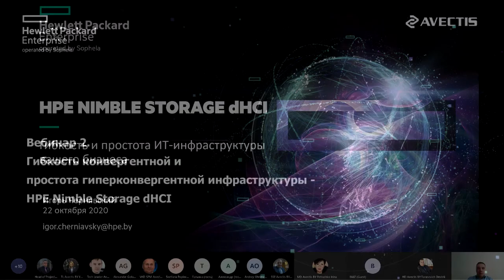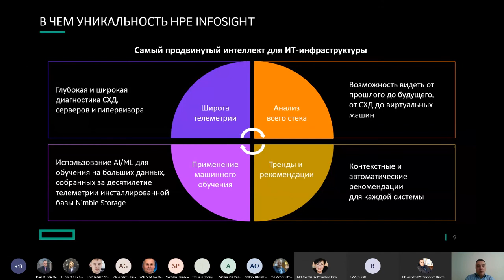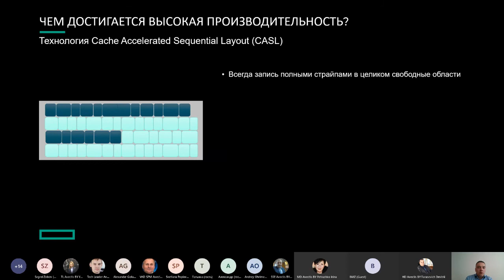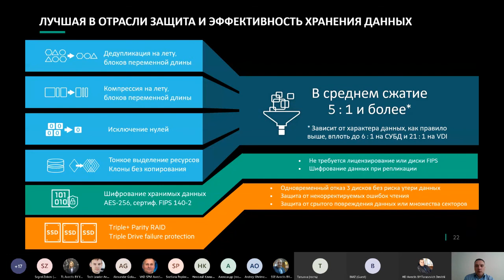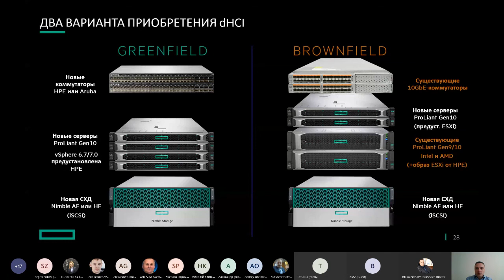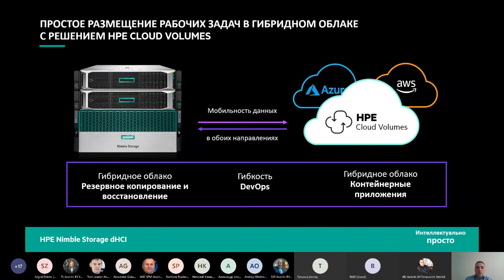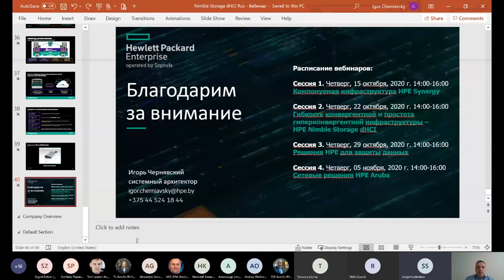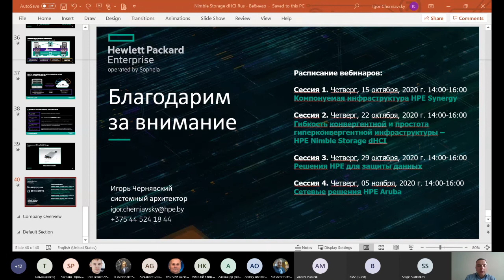HPE Nimble Storage dHCI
Решение HPE Nimble Storage dHCI сочетает лучшие свойства гиперконвергентных систем с высокой надежностью, бескомпромиссной производительностью и удобством масштабирования 2-ярусных систем.
- Позволяет сократить инвестиции за счет использования существующих серверов и сетей.
- Доступность 99,9999 %, подтвержденная измерениями
- Архитектура флэш- и гибридных систем Nimble
- Высокопроизводительная компрессия и дедупликация хранимых данных
- Встроенные средства защиты приложений
- Масштабируемость вертикально, горизонтально емкости
- Прогнозная аналитика InfoSight как ключевой компонент архитектуры